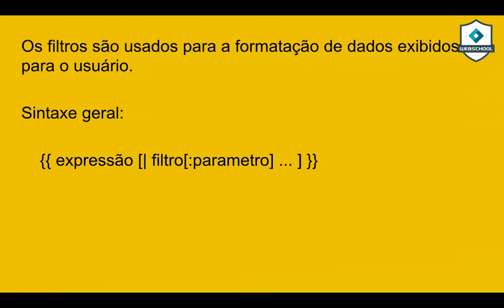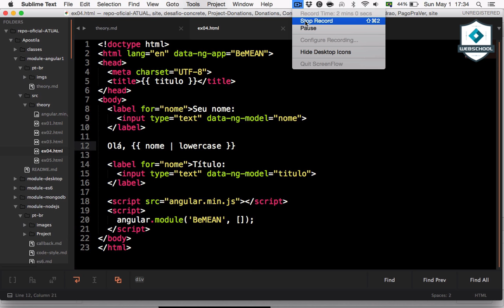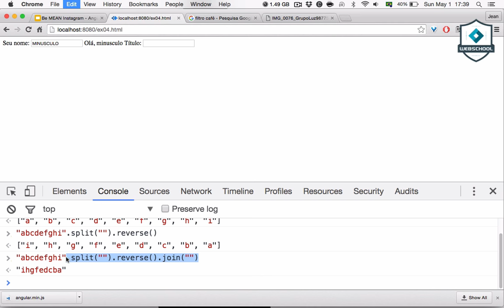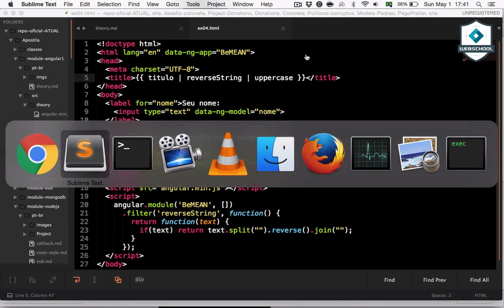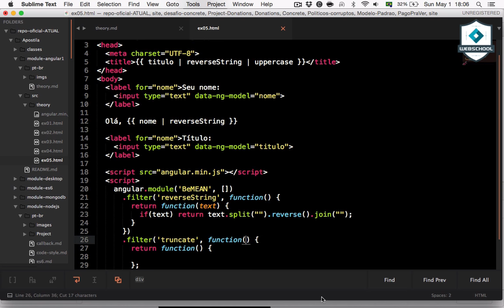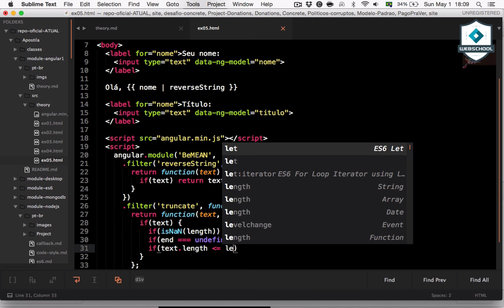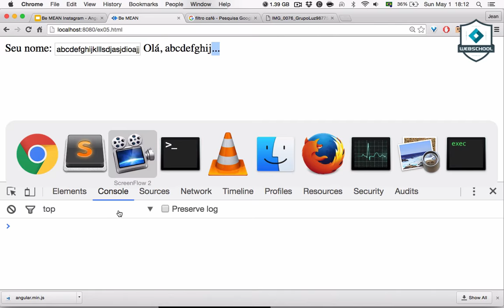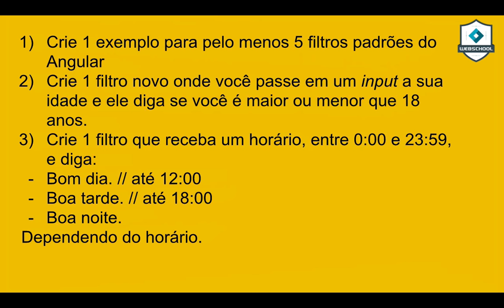Be MEAN: Angular1 (AULA 2) Filtros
Segunda aula do módulo de Angular1 explicando o que é, como usar e como criar um FILTRO.